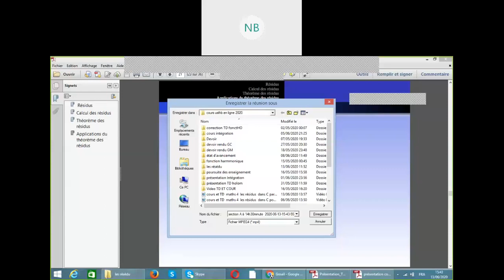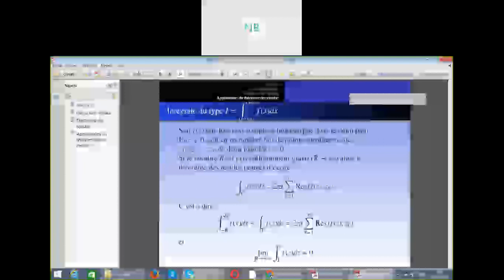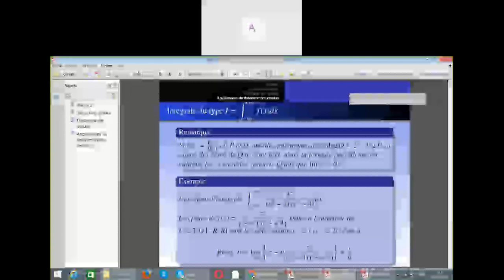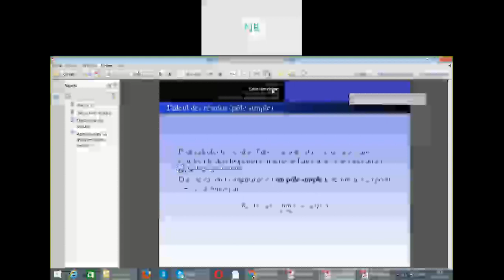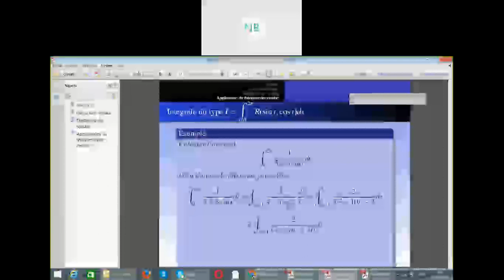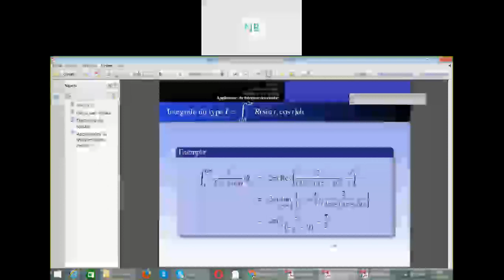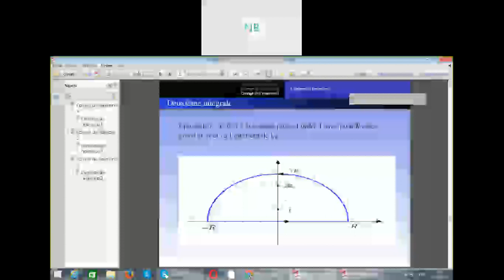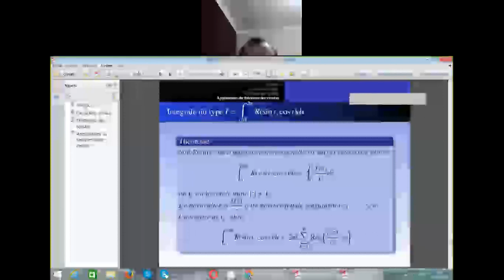cours et TD sur les résidus partie 2 pour L2 GM